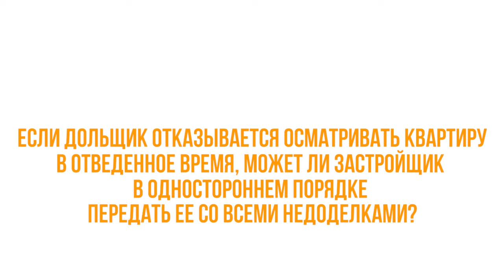LawNow.ru: Имеет ли застройщик ограничивать приемку квартиры?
Иногда дольщики слышат от застройщика фразу: «На приёмку квартиры у Вас есть только полчаса!». Если Вы услышали подобную фразу от представителя застройщика, не спешите соглашаться с этими условиями. Выявить недостатки в новой квартире за столь короткое время не всегда возможно. Адвокат Антон Лебедев подробно разъясняет, почему требования застройщика в этом случае незаконны и как действовать, если все-таки представитель компании стоит с секундомером и выставляет дольщика за дверь собственной квартиры после истечения отведенного времени.